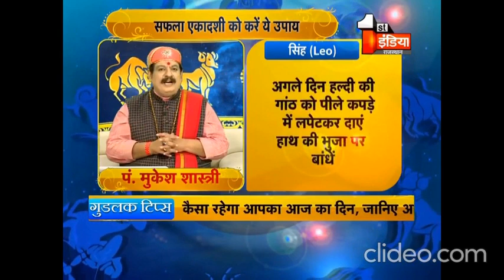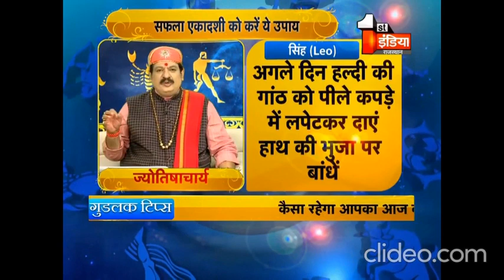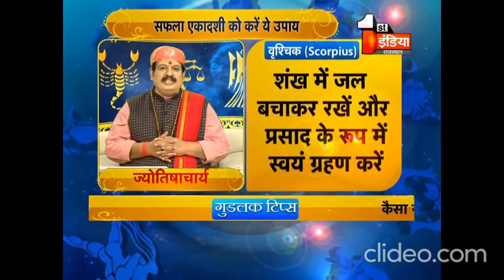आज साल की अंतिम एकादशी पर राशि अनुसार करे पूजा ,नया साल हो जायेगा गोल्डन ईयर ऑफ लाइफ SAFLA EKDASHI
आज साल की अंतिम एकादशी पर राशि अनुसार करे पूजा ,नया साल हो जायेगा गोल्डन ईयर ऑफ लाइफ || पंडित मुकेश शास्त्री

FOLLOW ME -